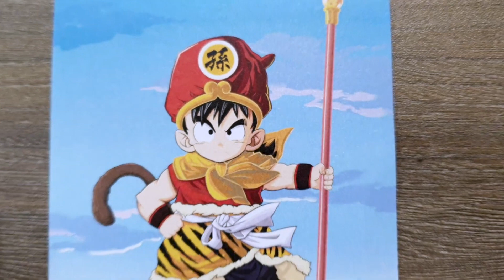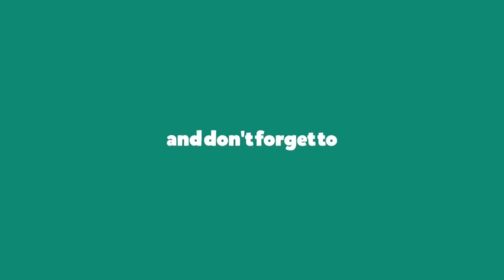Unboxing Tiger Son Gohan by Clown Park x THG Studio | Dragonball Shop